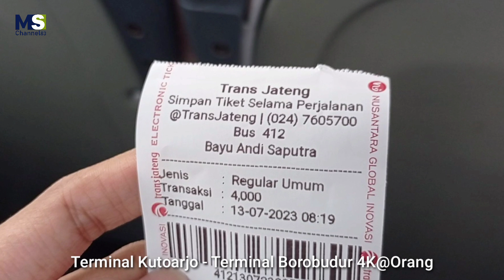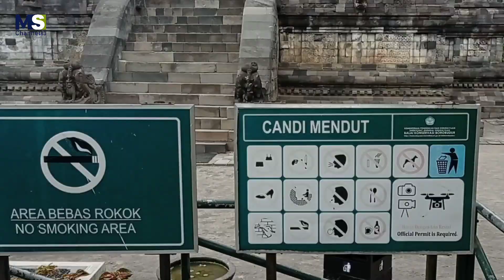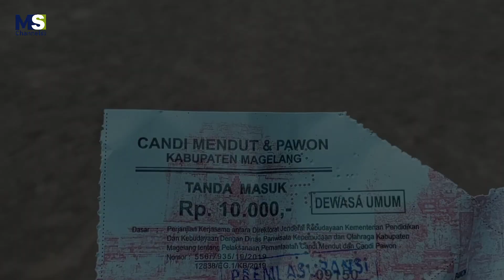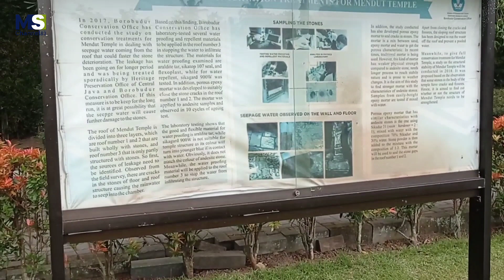Perjalanan ke Candi Mendut Naik Trans Jateng dari Kutoarjo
Perjalanan dari Terminal Kutoarjo naik Trans Jateng ke Terminal Borobudur tarif 4.000, lanjut naik Ojek menuju Candi Mendut tarif 10.000, masuk wisata Candi Mendut tarifnya 10.000.

Sejarah Candi Mendut

Candhi Mendut adalah sebuah candi bercorak Buddha. Candi yang terletak di Desa Mendut, Jalan Mayor Kusen Kota Mungkid, Kabupaten Magelang, Jawa Tengah ini, letaknya berada sekitar 3 kilometer dari Candi Borobudur.

Candi Mendut merupakan peninggalan dari Kerajaan Mataram Kuno yang diduga dibangun pada abad ke-9. Seorang ahli arkeolog asal Belanda, J.G. De Casparis, menduga jika Candi Mendut dibangun oleh raja pertama dari Wangsa Syailendra pada 824, dibuktikan dengan Prasasti Karangtengah.

Isi prasasti yang berangka tahun 824 tersebut menyebutkan bahwa, Raja Indra telah membuat bangunan suci bernama wenuwana.

Casparis mengartikan wenuwana (hutan bambu) sebagai Candi Mendut dan diperkirakan usianya lebih tua dibanding Candi Borobudur.